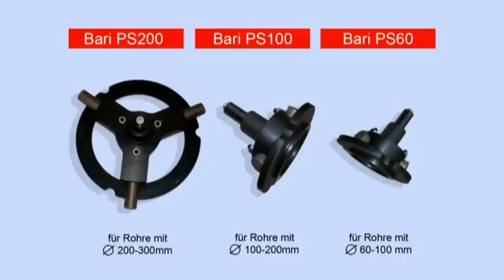Rohrspanner Bari (Metallbearbeitung)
Der Rohrspanner Bari ist ein patentiertes System zur allgemeinen Drehbearbeitung von Rohren. Die Eigenentwicklung der Firma Willingshofer (Gasen, Österreich) kann die Bearbeitungszeit von Rohren um bis zu 50% reduzieren.

Dieses Video zeigt die Vorteile des neuen Systemes mit zusätzlichem Zwischenstück.